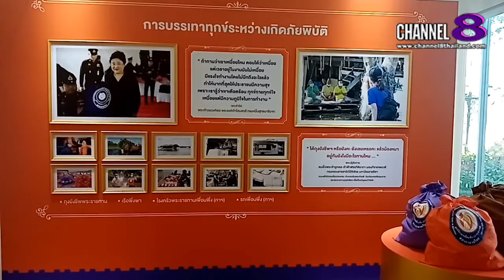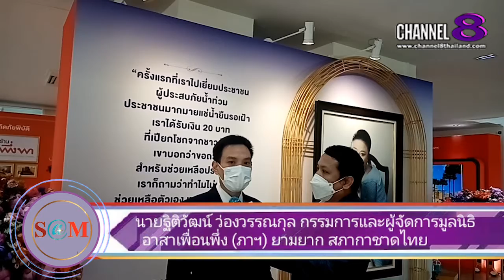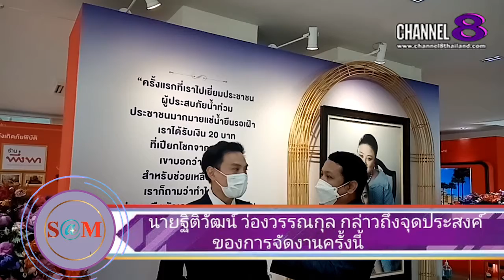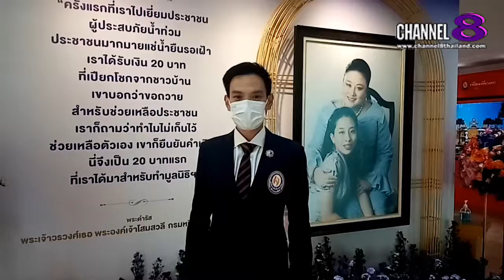S@M ET! NEWS : นายฐิติวัฒน์ ว่องวรรณกุล กรรมการและผู้จัดการมูลนิธิอาสาเพื่อนพึ่ง (ภาฯ) ยามยาก